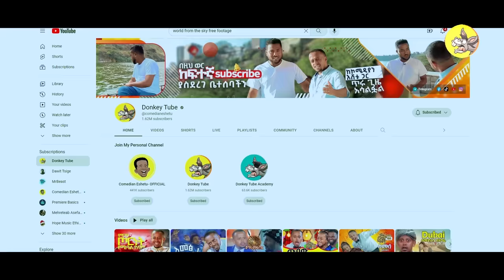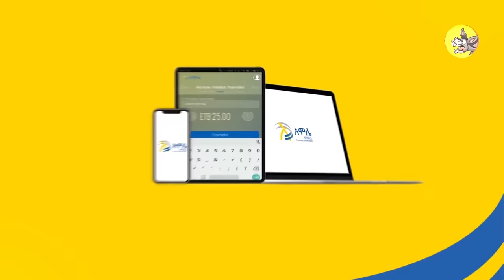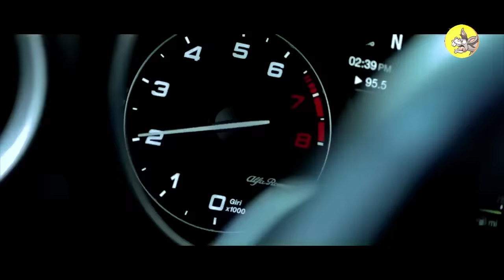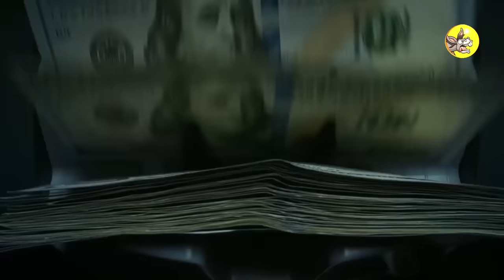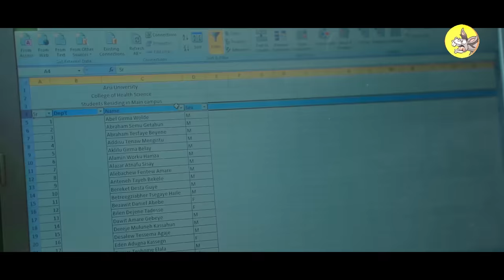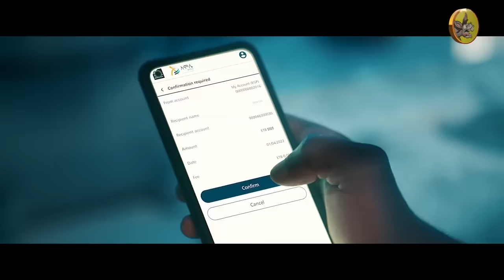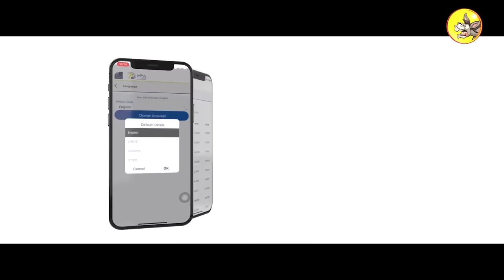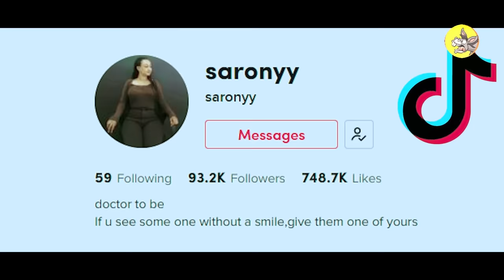የድሮ ፍቅረኛውን ይቅርታ ለመጠየቅ አሰላ ድረስ ሄደ።@comedianeshetu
Nathaniel wants to apologize to his girlfriend of 6 years. But she is currently a student at arsi University. follow full story!
ናትናኤል የ6 አመት ፍቅረኛውን ይቅርታ መጠየቅ ይፈልጋል። ነገር ግን እሷ አሁን ላይ በአርሲ ዪንቨርሲቲ ተማሪ ናት። እሷን በአካል አግኝቶ ይቅርታ ለመጠየቅ ወደ አርሲ ዩኒቨርሲቲ ተጉዘናል። ያገኛት ይሆን? ሙሉውን ይመልከቱ
የሳሮን ቲክቶክ አካዉንት ሊንኩን በመጫን ቤተሰብ ይሁኑ!